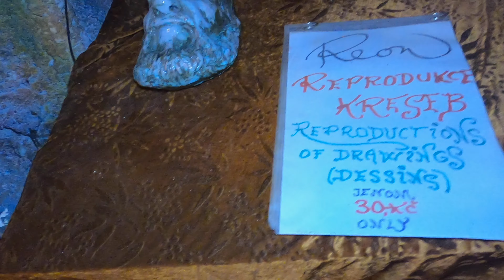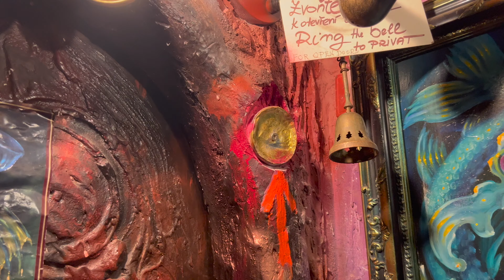la caverna magica dell'artista Reon Argondian a Praga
un luogo magico situato nella splendida cornica di Praga. Benvenuti nella caverna magica dell'artista Reon Argondian